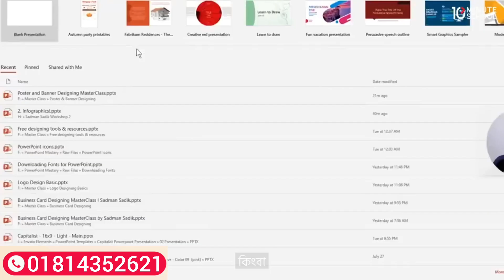Microsoft Office Bundle Course. MS PowerPoint, MS Excel, MS Word 3 in 1 Course. 10ms skills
মাইক্রোসফট অফিস এর সবচেয়ে গুরুত্বপূর্ণ ৩টি সফটওয়্যার - MS Word, MS Excel ও MS Powerpoint শিখুন একটি কোর্স বান্ডেলের মাধ্যমেই ➡️

কোর্সটি করছেন ২৬৩৫ জন
সময় লাগবে ২১ ঘন্টা
১৩৭ টি ভিডিও
১২৪ টি এক্সারসাইজ ফাইল
Microsoft Excel কোর্স
Microsoft PowerPoint কোর্স
Microsoft Word কোর্স

পড়াশোনা কিংবা ক্যারিয়ার - যেকোনো ক্ষেত্রে নিজেকে এগিয়ে রাখুন মাইক্রোসফট অফিসের ওয়ার্ড, এক্সেল ও পাওয়ারপয়েন্টে দক্ষ হয়ে।